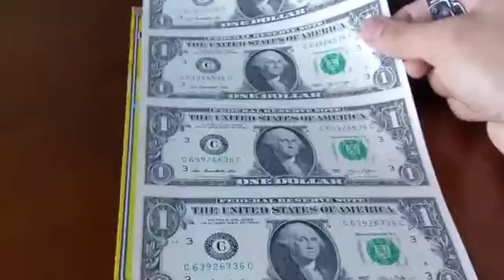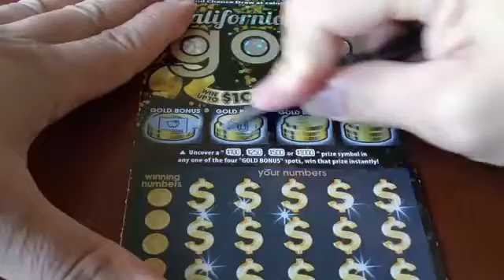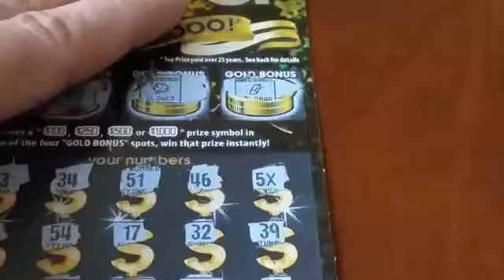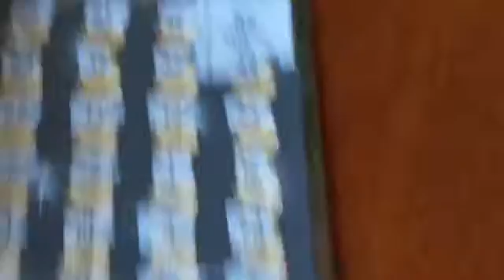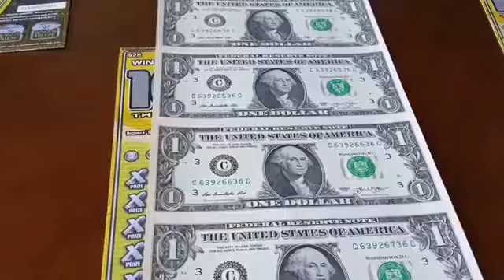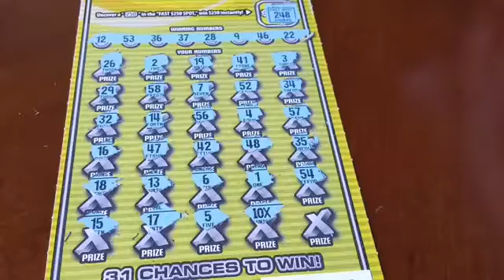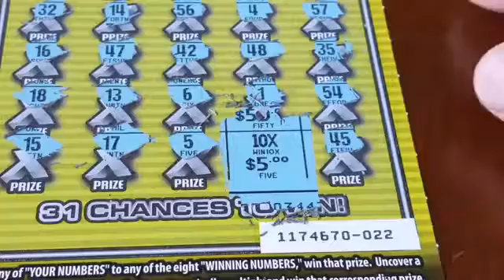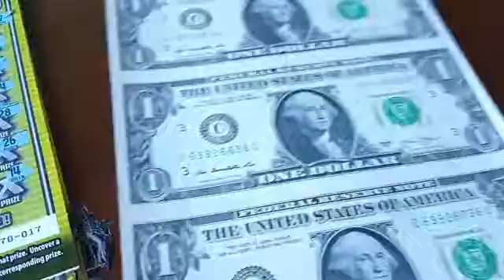Premium California Scratchers My Lucky Month Part 2